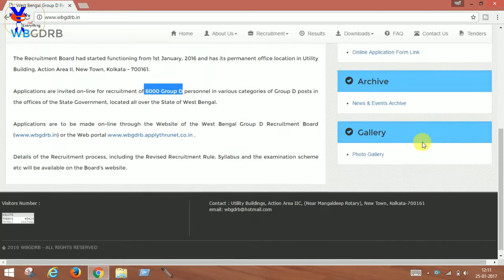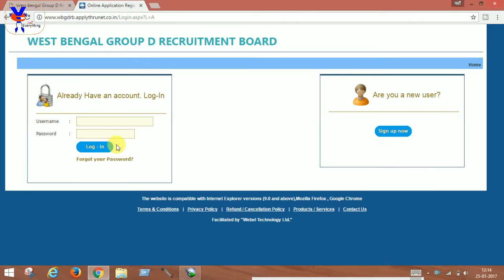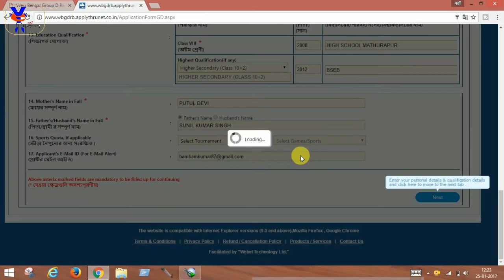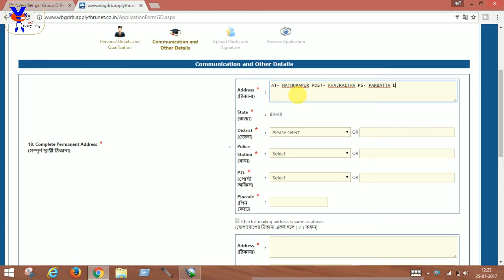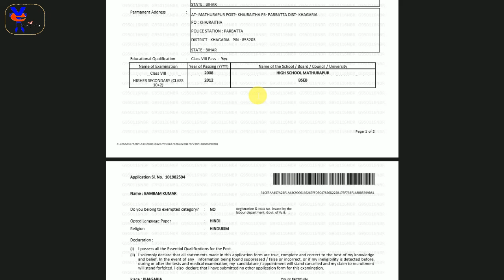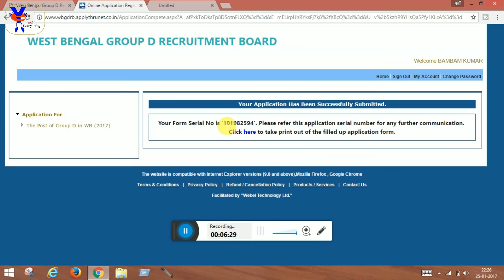West Bengal Group D Recruitment Board (hindi) FREE for all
West Bengal Group D Recruitment Board (hindi)

State government had constituted the West Bengal Group-D Recruitment Board, vide notification no. 1924/ HR/ N/ G8P-153/15 dated 17th November 2015, for recruitment of around 60,000 Group-D personnel, in phases, against the vacant sanctioned posts available in the various offices of the Government of West Bengal.
The Recruitment Board had started functioning from 1st January, 2016 and has its permanent office location in Utility Building, Action Area II, New Town, Kolkata - 700161.

Applications are invited on-line for recruitment of 6000 Group D personnel in various categories of Group D posts in the offices of the State Government, located all over the State of West Bengal.

Applications are to be made on-line through the Website of the West Bengal Group D Recruitment Board or the Web portal

Details of the Recruitment process, including the Revised Recruitment Rule, Syllabus and the examination scheme etc will be available on the Board's website.